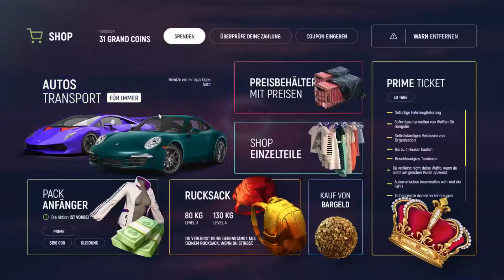GTA 5 Grand RP l Wir kaufen Kiste mit Grand Coins l Zusammenschnitt aus einem Livestream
heute seht einen Zusammenschnitt aus einem Livestream, wo wir Container mit Grand Coins öffnen.
Die Grand Coins gab es während Valentinstag.